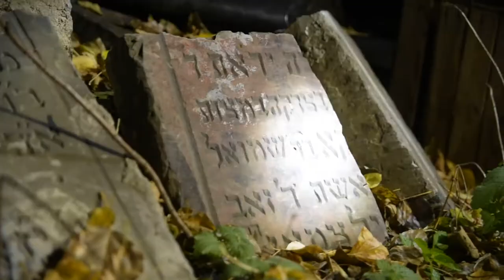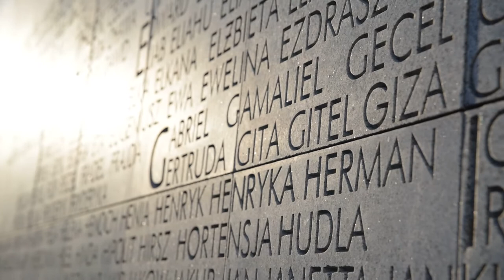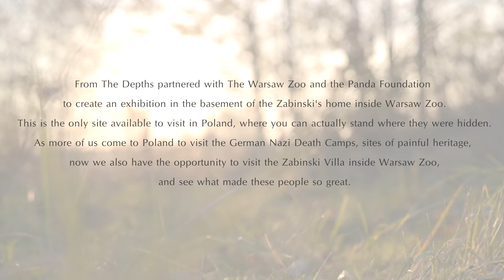WARSAW ZOO ENGLISH